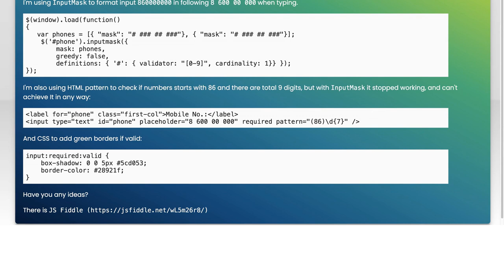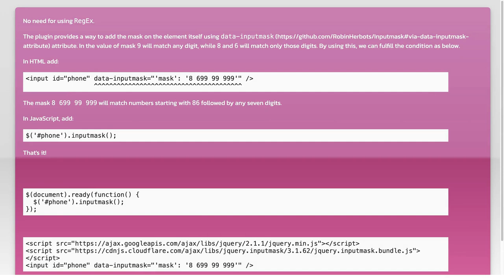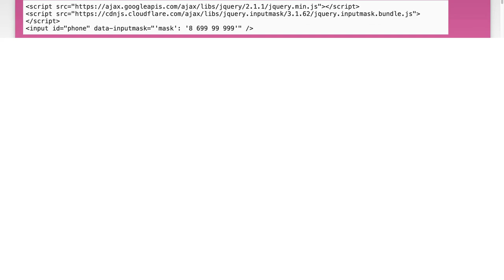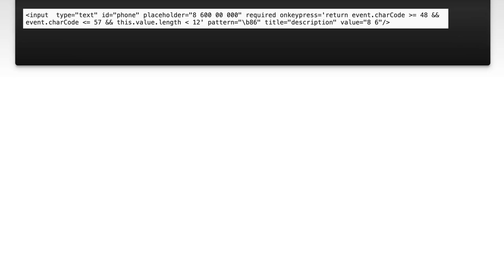How to use JQuery InputMask with HTML pattern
javascript: How to use JQuery InputMask with HTML pattern

Related to: javascript, jquery, html, regex